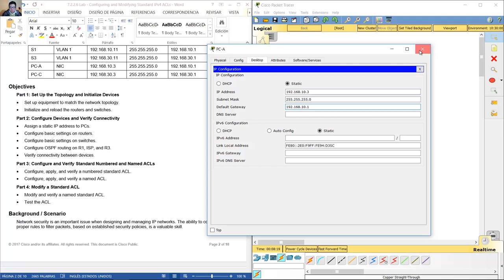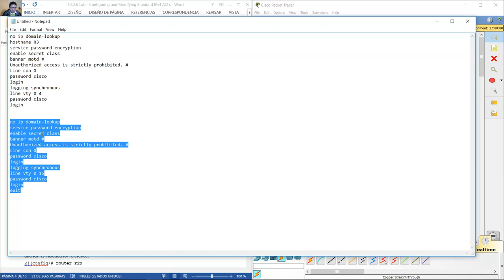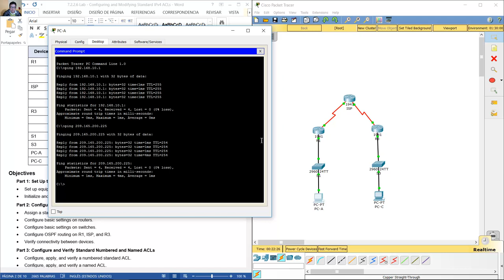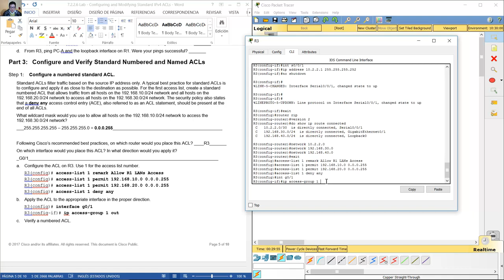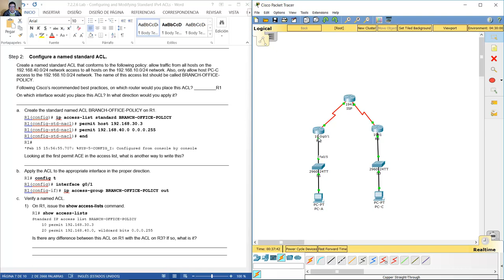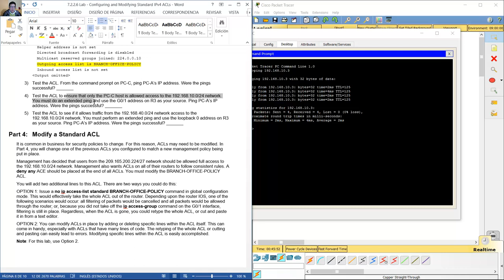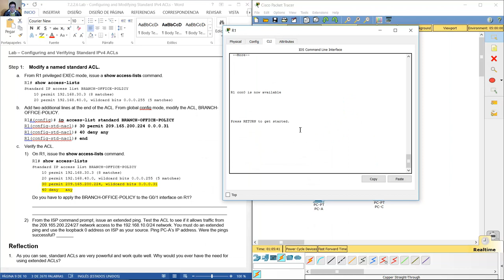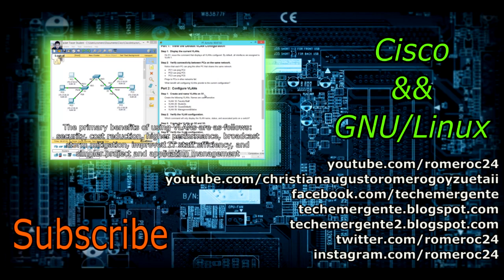7.2.2.6 Lab - Configuring and Modifying Standard IPv4 ACLs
CCNA Routing and Switching - Routing and Switching Essentials 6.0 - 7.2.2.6 Lab - Configuring and Modifying Standard IPv4 ACLs